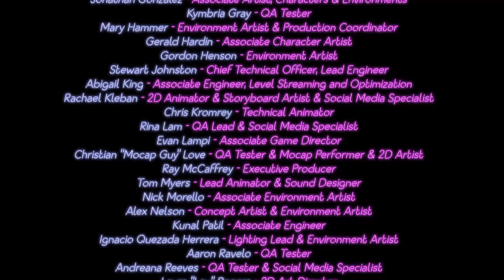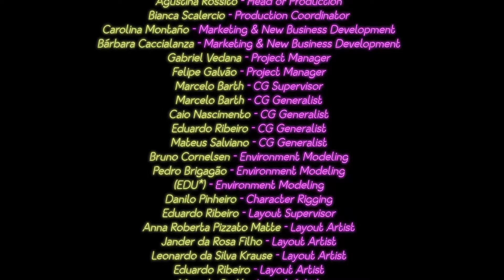ROXY SEX ENDING (Springtrap true ending) -Fnaf Security Breach (part 14)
Thanks For Watching Five nights at Freddy's fnaf security breach With sexy Chica and sexy Venessa  and sexy roxy roxanne naked moments at the strip club Remember To like And Subscribe For More Gaming Videos. Fnaf ending fnaf lore fnaf all endings
Goku
TheBobofRosses